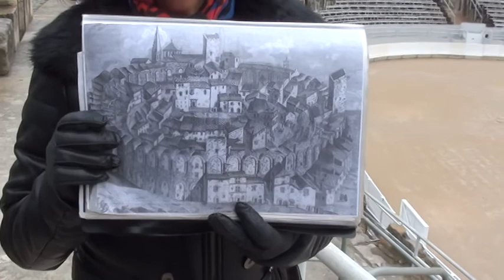Roux-Pinet fait l'histoire du théâtre romain d'Arles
(Vidéo: Enric Ribera Gabandé)

Roux-Pinet fait l'histoire du théâtre romain d'Arles, Provence (France), l'un des sites les plus visités dans la région française.